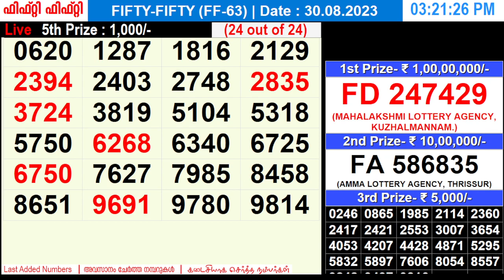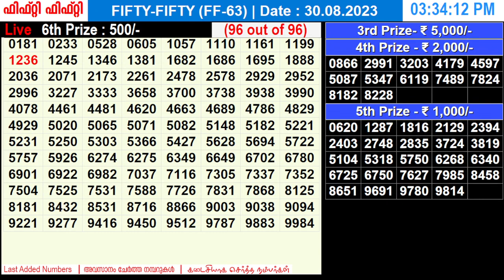KERALA LOTTERY FIFTY-FIFTY FF-63 | LIVE LOTTERY RESULT TODAY 30/08/2023